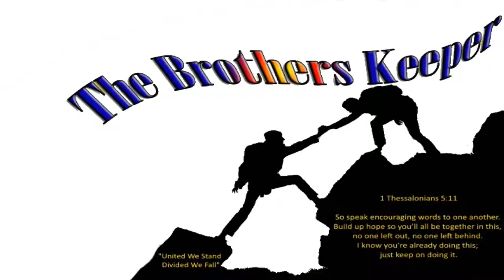TBK Tv Fitness